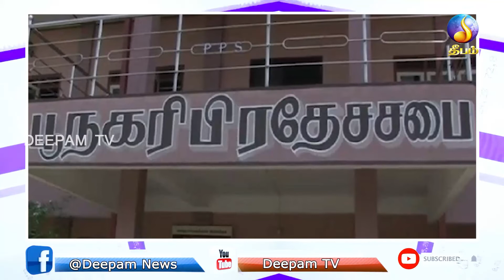Morning news | Deepamtv |19.09.2022 | srilanka tamil news | jaffna news